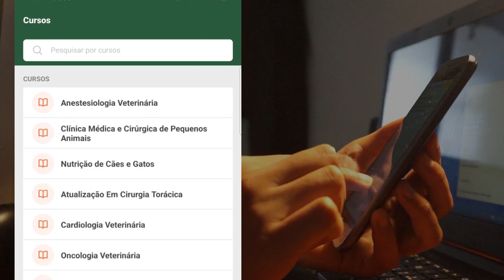Aplicativo Aluno Qualittas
Conheça o aplicativo Aluno Qualittas, disponível para Android e IOS.